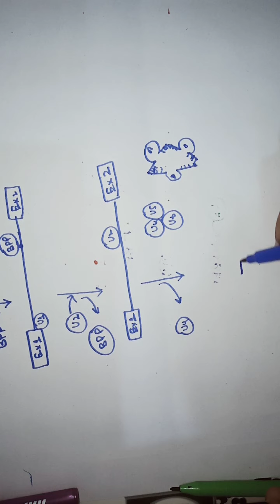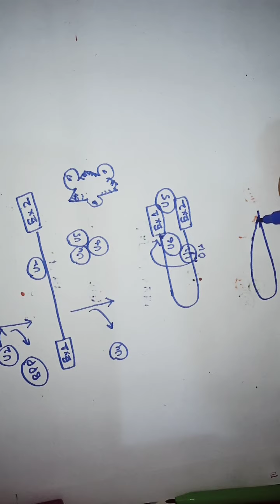RNA PROCESSING PART#2 (RNA SPLICING)